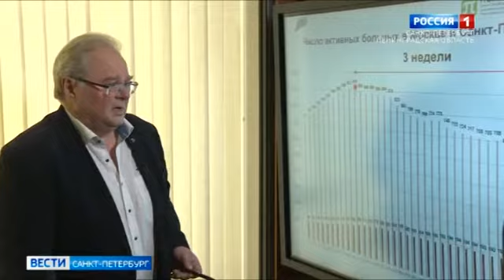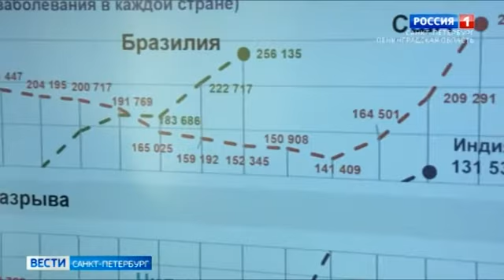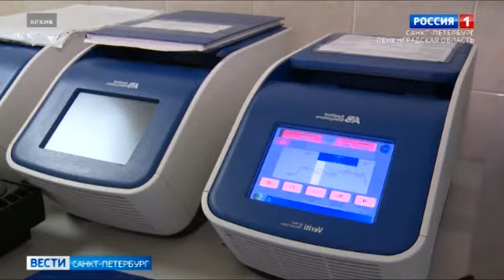Интервью с проректором по перспективным проектам СПбПУ Петра Великого - Алексеем Боровковым